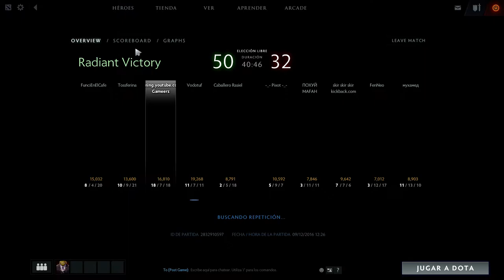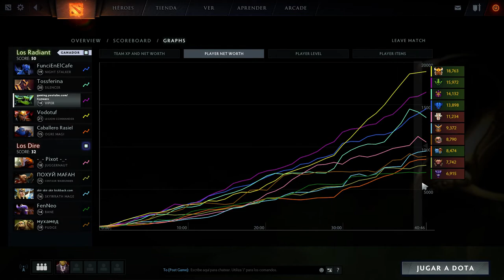Dota 2 - Viper - Subiendo MMR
Estamos en una nueva partida, esta vez vamos a jugar con Viper, un héroe que la verdad está muy bien muy fuerte con el posison